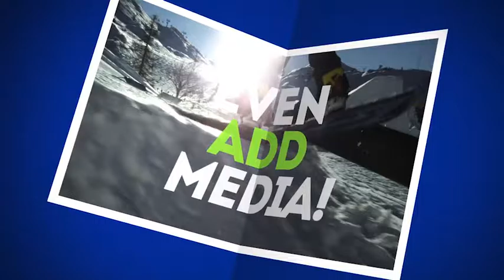Corner Kinetic - After Effects Project Files | VideoHive 10469191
SYNOPSIS Don't use the same old tired kinetic typography animations Impress your clients with a new and interesting type of kinetic typography project!